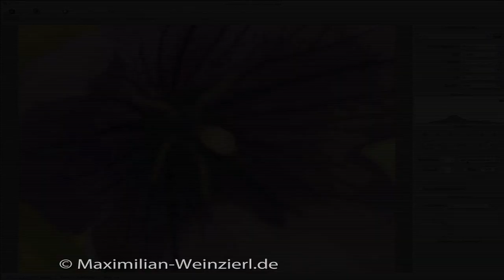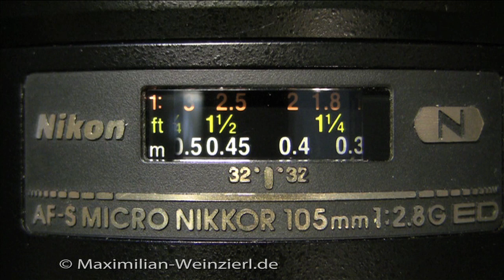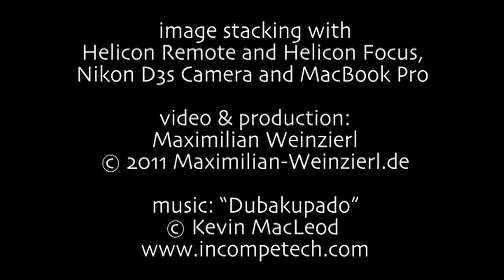Helicon Remote & Helicon Focus Pro & Nikon D3s & MacBook Pro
Remote control of Focus stacking; Focus-Stack setup Image Stacking DOF with Helicon Remote and Helicon Focus Software Working together with a Nikon D3s Camera and a MacBook Pro Computer. Colorfoto 10/2011 - The Remote-Software gradually controls the lense-motor, automatically shifts the sharpness point and releases the exposures. Fokus focus traking, bracketing focusbracketing, Helicon Focus software mounts the sharpness zones of all the single pictures to a " picture - sharp everywhere" automated macro-photography, flower balloonflower blue Platycodon grandiflorus Balloon Flower workflow sample high magnification macrophotography macro photography. music: Kevin MacLeod pdf-file of the accompanying article in Colorfoto magazine (german)